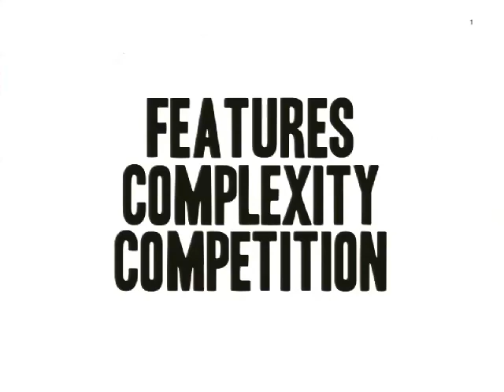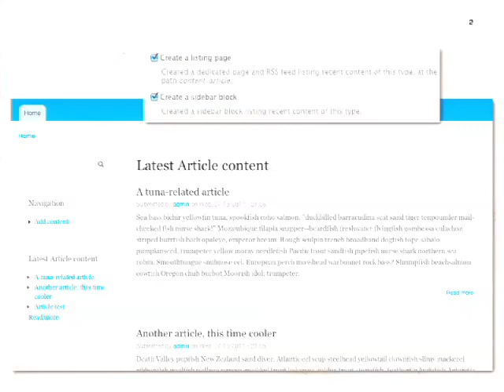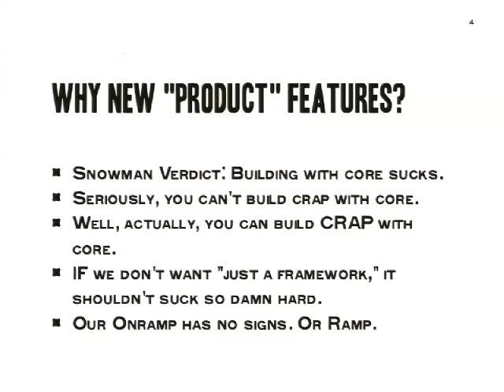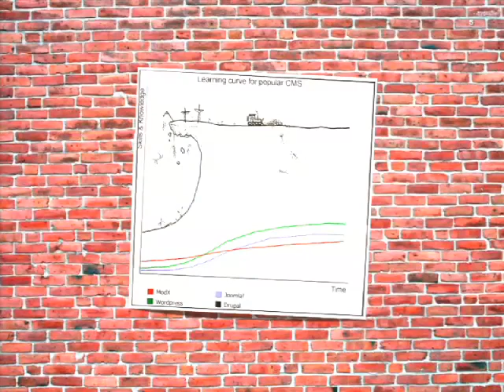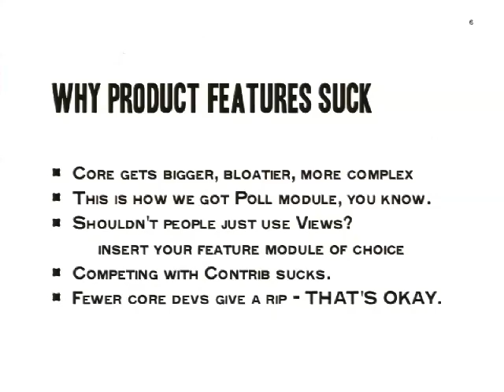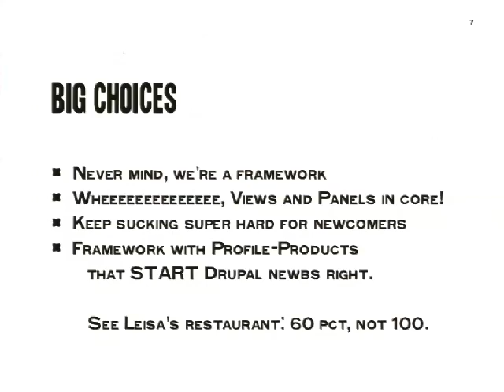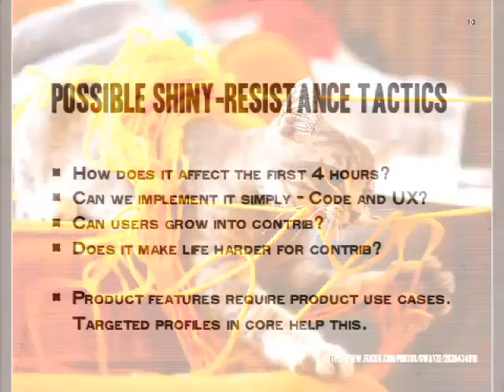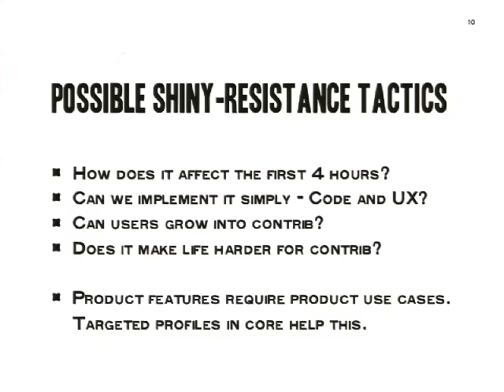DrupalCon London 2011: MAKING CORE USEFUL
Problem:
As Drupal has grown and evolved, the complexity of the average Drupal site has skyrocketed. Heavy reliance on contributed APIs and addon modules have put most site building tasks on the opposite side of a "learning ledge" for new users.

Usability research has shown us quite a bit of low-hanging fruit, but a larger challenge remains: the limited feature set of Drupal Core, and the necessity of engaging with the immense Contrib landscape before building a "real" site. The inclusion of FieldAPI in Drupal 7 has dramatically improved some aspects of the problem, but the only polished mechanism for displaying content is a global "front page."

Users do not need infinite flexibility when building their first simple sites, but they need much better than this if Drupal is to be a useful tool. How can we balance the dueling needs of simplicity and flexibility? Should we pursue a feature-rich Core despite the presence of a well-stocked contrib ecosystem?

These are hard questions we must answer together.

Proposed solution:
Regarding core functionality, several paths are open to us. One is to accept that Drupal Core cannot be used to build "real" web sites, that its primary purpose is to serve as a starting point for contrib-driven projects.

Another option is to begin the work of migrating the Views module and CTools into Drupal core. With those tools, custom core-only modules for many functions would be unnecessary. (Although much work would be needed to ensure that simple tasks for end users remained simple: building Views, as common as it is, is an 'advanced' activity.)

A final option is is to build focused pieces of key functionality into Drupal core. For example:

An optional listing page of teasers for each content type.
An optional sidebar block and RSS feed for each content type.
A 'View [type] content' access permission for each content type.
The ability to display children of a Book page as node teasers, rather than bulleted links.
While limited in scope, even these simple tools for displaying separate pools of content would give site builders a much richer palette while learning.